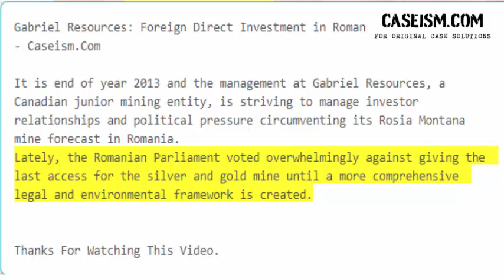Gabriel Resources: Foreign Direct Investment in Romania Case Study Help - Caseism.Com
This Case Is About Gabriel Resources: Foreign Direct Investment in Romania Case Study Help And Analysis

Get Your Gabriel Resources: Foreign Direct Investment in Romania Case Study Help At Caseism.Com